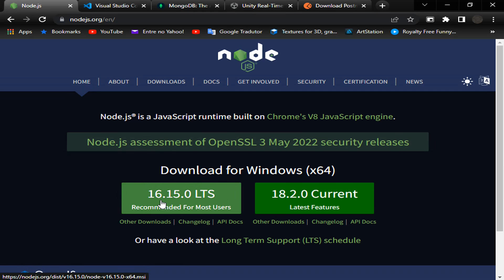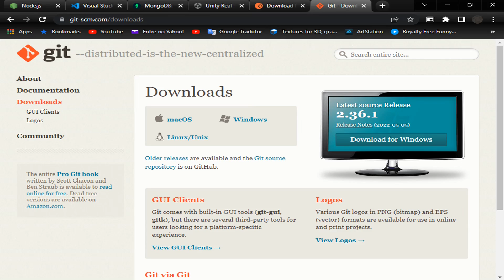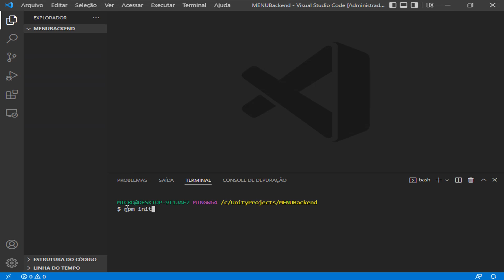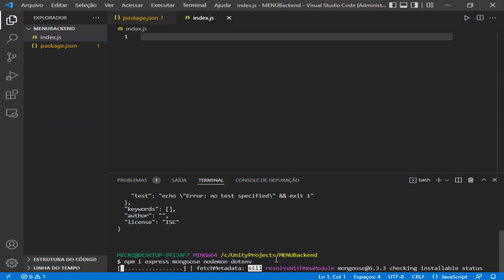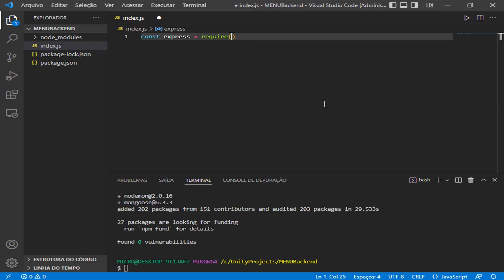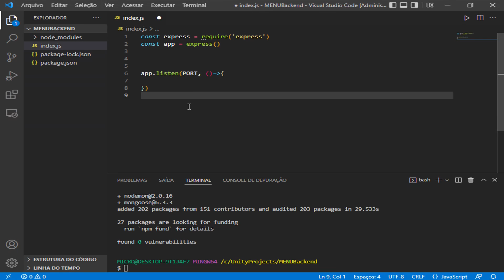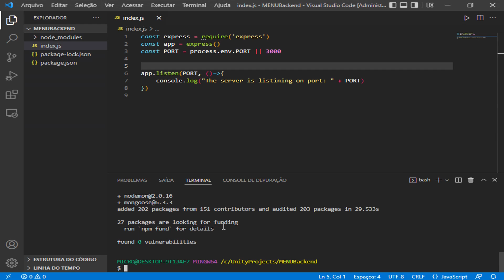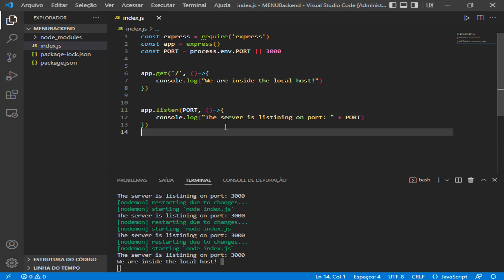01 - Unity Node Backend - Project Configuration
In this series we will create a nodejs server using express, mongodb as backand and Unity as frontend.

Here we will have functionalities as: User info, Login, Register, Routes to Videos and Images and much more!

I see you on the next. Cheers!